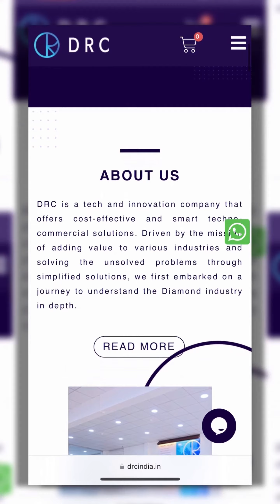DRC X Monkey Studios | Brand Communication | Reels, Shorts, Films, Ads, Digital Marketing